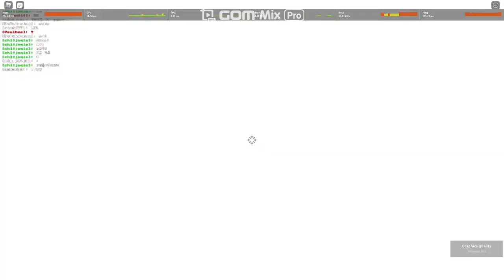the reason Sans and Asriel never fight together l soulshatters